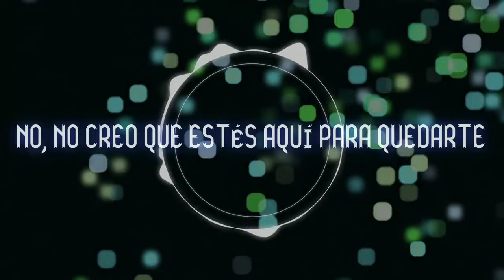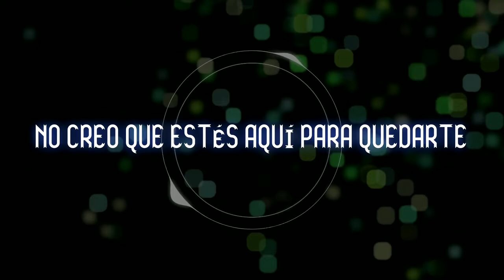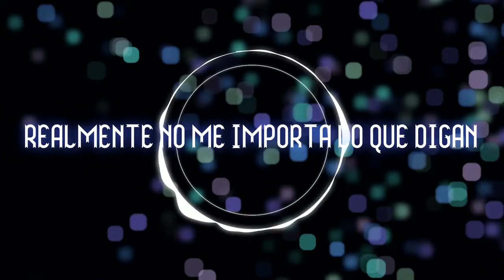Joy Joan - White & Black (You) feat. Steve Dawso (Video Alternativo/Español) | What Is This?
Album: What Is This?: N. 4: White & Black (You)

Joy Joan • Steve Dawso

Video Alternativo, Letra en Español